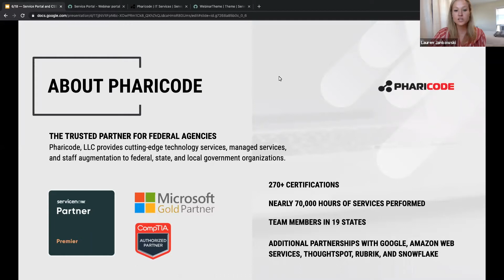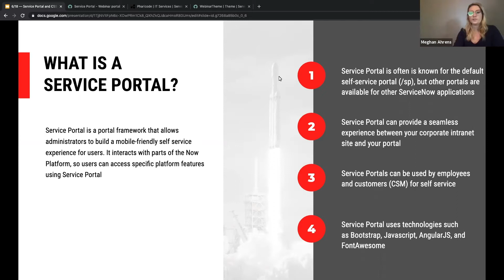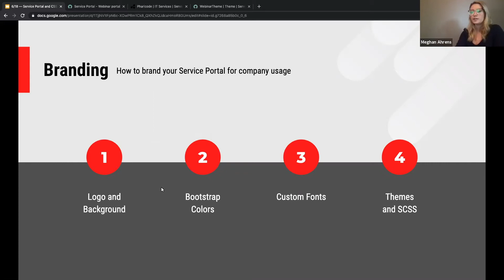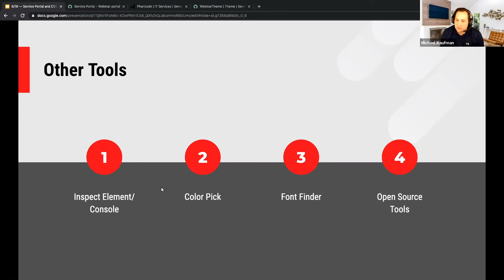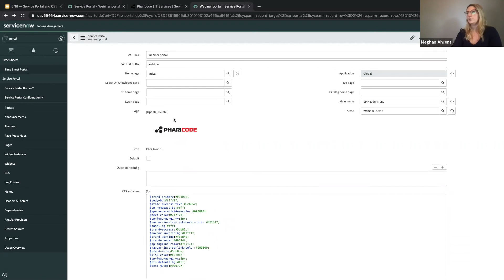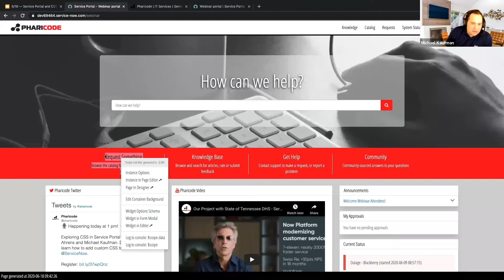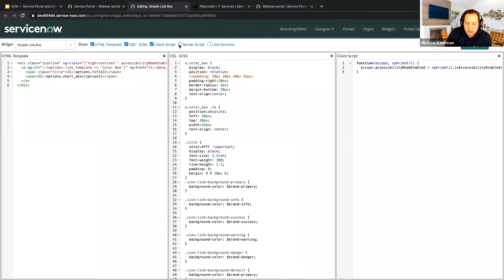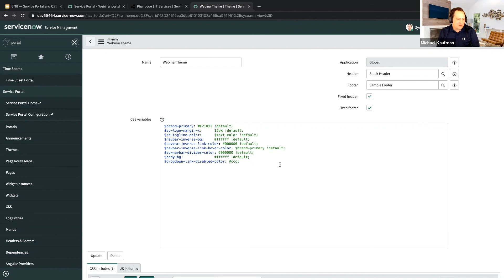How to Brand, Develop, and Customize CCS in ServiceNow Service Portal | Pharicode On Air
In this webinar, we give a basic overview of CCS to help users better understand how to add custom CCS to ServiceNow Service Portal, as well as a product demo. We answer questions like:
• What is a Service Portal?
• What is CCS?
• How can I brand my Service Portal?
• How can I develop page design?

Pharicode On Air is a series of webinars presented by ServiceNow experts.

Pharicode, LLC provides cutting-edge technology services, managed services, and staff augmentation to federal, state, and local government organizations. As the trusted partner for federal agencies, Pharicode is proud to be a ServiceNow Premier Partner, Microsoft Gold Partner, and more.